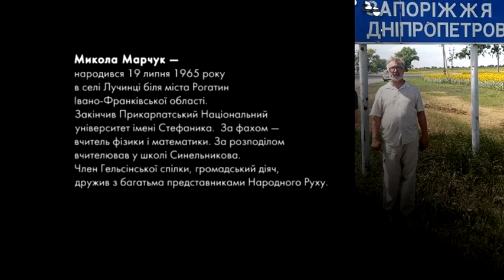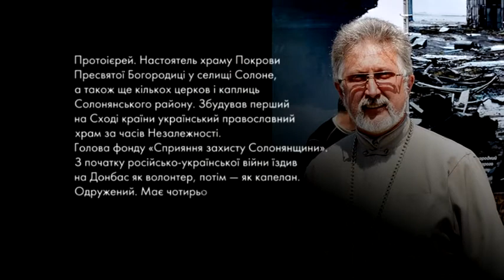Пані та Панове. Микола Марчук. Священник, капелан.